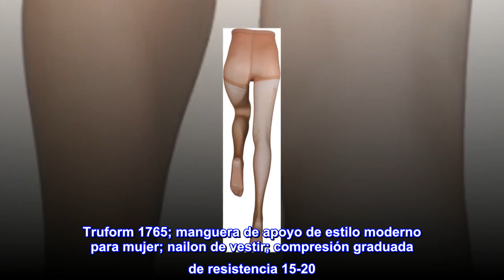Truform Medias de compresión transparentes, 8-15 mmHg, medias moldeadoras para mujer, 20 denier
Enlace de producto de Amazon

Truform Medias de compresión transparentes, 8-15 mmHg, medias moldeadoras para mujer, 20 denier, beige, Queen Plus
88% nailon, 12% licra
Hecho en USA
Truform 1765; manguera de apoyo de estilo moderno para mujer; nailon de vestir; compresión graduada de resistencia 15-20
Costuras planas para un ajuste discreto; el bolsillo de punto en el talón mantiene el calcetín en su lugar; ligero y transpirable
Mejora la circulación para sentarse, estar de pie, viajar, embarazo, recuperación muscular, pies hinchados
Ayuda a aliviar la hinchazón suave; ayuda a prevenir la formación de venas varicosas, venas de araña, coágulos de sangre TVP
Fabricado en los Estados Unidos; mide de acuerdo con la tabla de tallas; sin látex; construcción de nailon y elastano
Truform pantimedias de compresión, es nuestra mejor inversión.
Truform Pantimedias de compresión Sheer 8-15 mmHg, son muy cómodas, dan una compresión suave y sin molestias y cumplen su objetivo de mejorar la circulación sanguínea de los miembros inferiores.